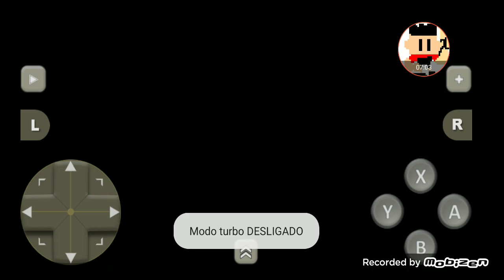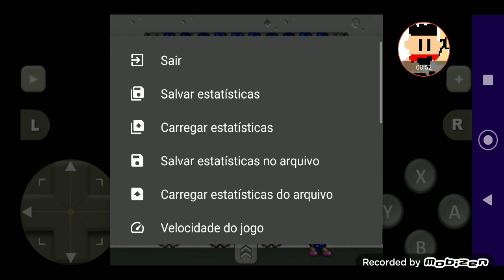ZERANDO MODE BATTLE (PARTE FINAL).